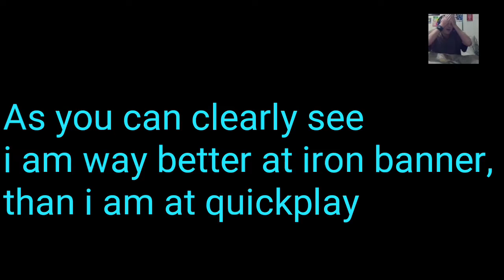17 Kill Victory Destiny 2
Links for this video:
(Main Channel)
Youtube.com/25143j
(Omen & Luigi on youtube)
Destiny 2